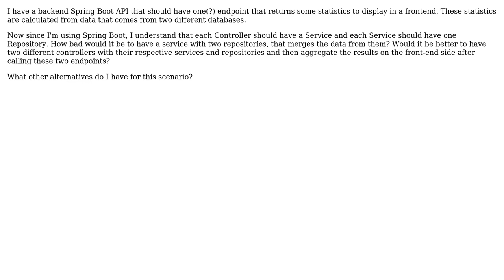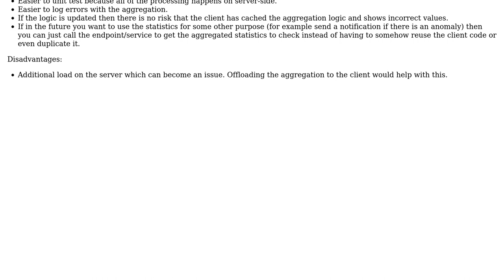Is it okay to have one Service with two different Repositories in Spring Boot MVC?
Software Engineering: Is it okay to have one Service with two different Repositories in Spring Boot MVC?

With thanks & praise to God, and with thanks to the many people who have made this project possible! | Content (except music & images) licensed under CC BY-SA | Music | Images & others | With thanks to user Nomad user Mr. Phil user Hemant KUMAR and the Stack Exchange Network Trademarks are property of their respective owners. You are responsible for your own actions.